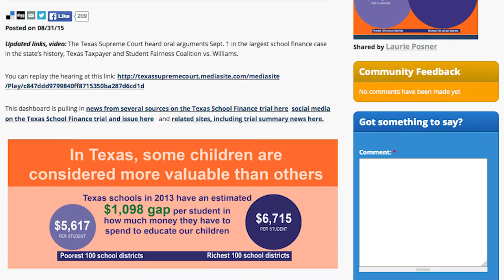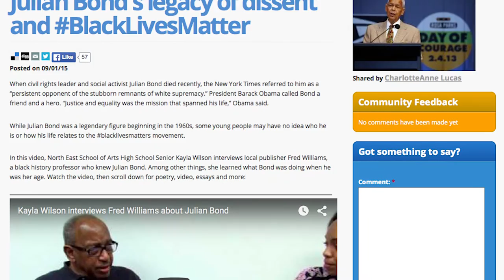The Edge: Sep 7, 2015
Catch up and get ahead with the Edge from NOWCastSA.com